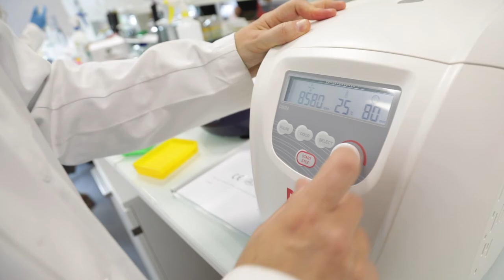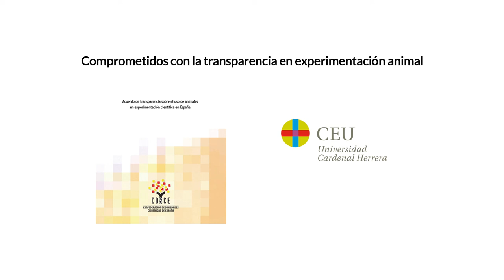Proteínas y enfermedades neurodegenerativas: Cómo, por qué y para qué investigamos con animales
Existe un grupo de proteínas llamadas Rho que están implicadas en la diferenciación y migración celular en el desarrollo del sistema nervioso, así como en procesos patológicos como el cáncer. Investigadores de la CEU UCH han avanzado en la implicación de una proteína de este grupo, la Rnd3, durante el desarrollo neurológico y en la aparición de enfermedades neurodegenerativas, como el Alzheimer o el Parkinson.

Para ellos, el trabajo con modelos animales en ratones es imprescindible: “Necesitamos conocer la actividad de las células en un contexto más global como es un organismo vivo y su interrelación con otras células para poder evaluar todos los factores que les influyen”, señala Enric Poch, investigador principal del Grupo Autofagia, Cáncer y Control del Desarrollo de la CEU UCH. En este vídeo nos explica cómo son asesorados por el Comité de Ética y Experimentación Animal de la Universidad en esta parte de su trabajo científico.